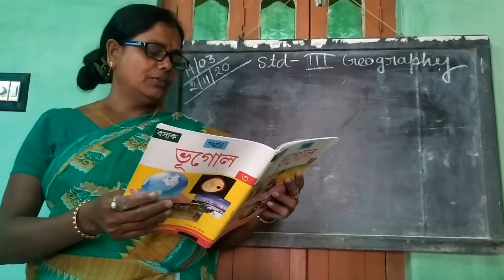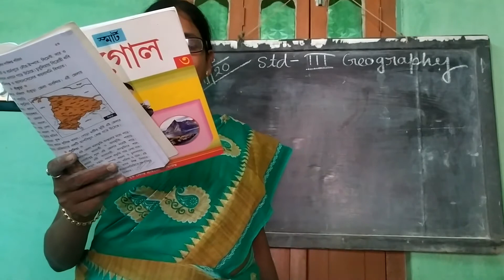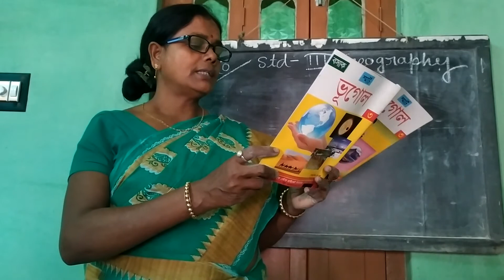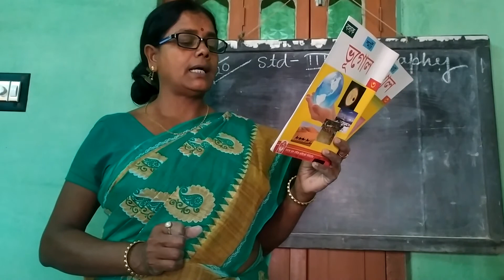STD-III Geography A/03